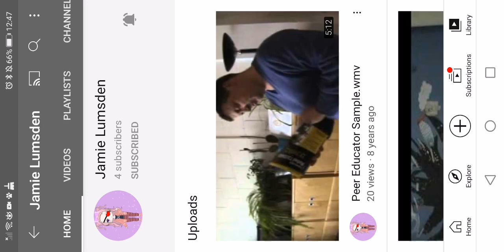dear lilly i love you